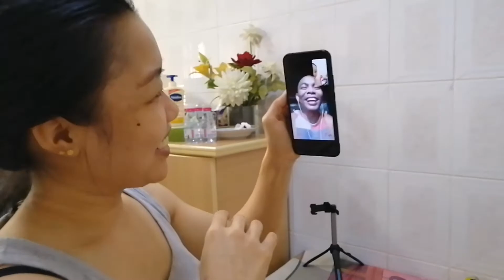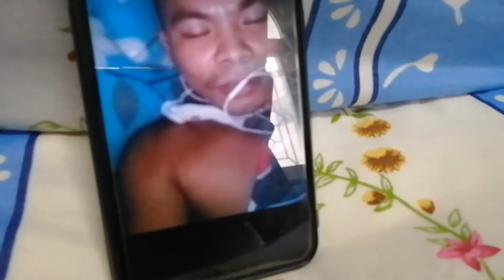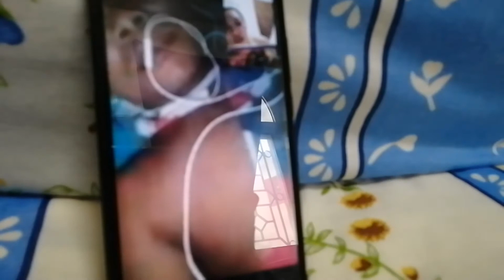May naiyak/happy birthday&anniversary surprised/indaysherah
dito na nmn tayo guys.
buhay ofw at long distance.

like and comment po .Sana magustuhan nio po kunting share ko s inyo bilang long distance relation n myrun kmi s aking husband.3 yrs long distance simula ng kinasal kmi.mahirap pero laban lang kahit malayo s isat isa.
mlaking pasalamat ko Kay lord n napunta din s tamang tao s wakas,sa lahat ng mga pinagdaanan ko noong kapanahunan.
am happy only to share this simple greetings.